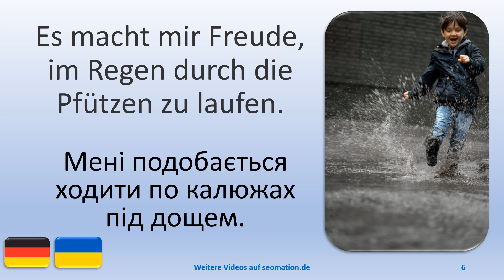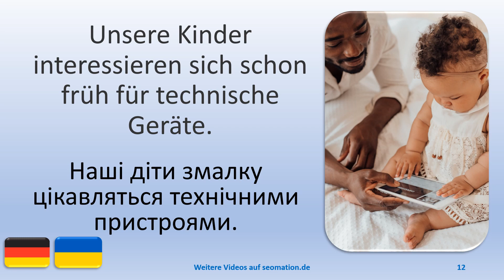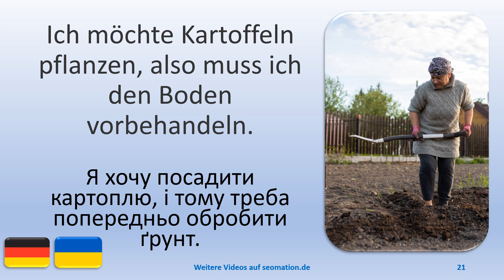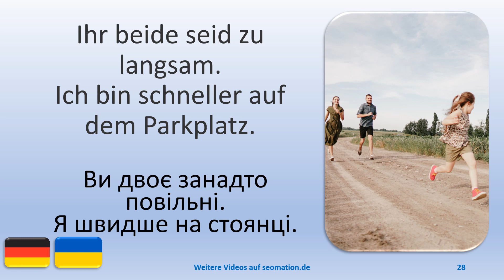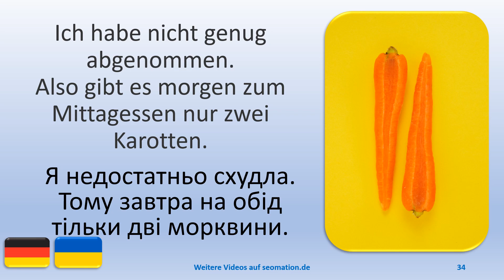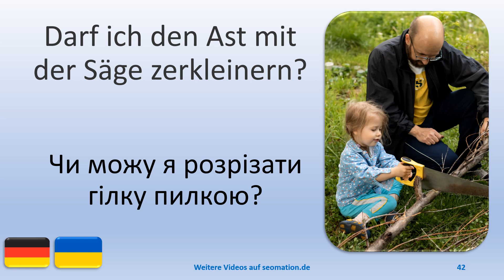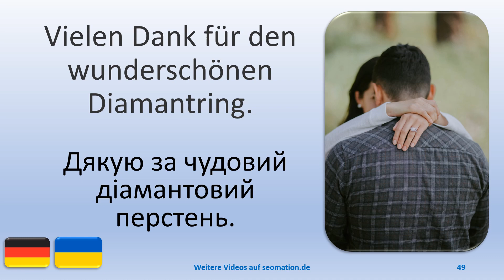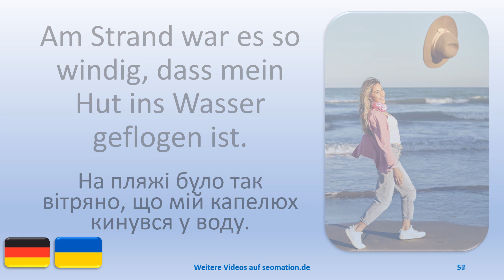✿107✿Я вивчаю німецьку мову з українським перекладом. Ich lerne Deutsch mit ukrainischer Übersetzung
02 Auf einem Glastisch im Garten steht ein Serviertablett mit Tassen und Rosenblättern.
03 Lisa steht barfuß auf dem Balkon und atmet die frische Morgenluft ein.
04 Ich bespreche mit Maria, welche Pflanzen wir beim Großhandel bestellen müssen.
05 Ich feiere meinen Geburtstag alleine. Niemand ist gekommen.
06 Es macht mir Freude, im Regen durch die Pfützen zu laufen.
07 Plötzlich fing es an zu schneien. Ich habe nicht damit gerechnet.
08 Wir sollten hier mehr Blumen hinstellen. Sie werden sich gut verkaufen.
09 Bei solch hohen Temperaturen kann Eis schnell schmelzen.
10 Ich habe die große Pizza ganz alleine aufgegessen.
11 Ich habe dieses Spiel selbst zusammengebaut. Es gibt verschiedene Kombinationsmöglichkeiten.
12 Unsere Kinder interessieren sich schon früh für technische Geräte.
13 Ich halte meinen Hund warm. Sonst friert er bei solchem Wetter.
14 Ich helfe meinen Eltern im Garten. Die Pflanzen brauchen Wasser.
15 Susanne ist neu in unserem Team. Ab August leitet sie die Grafikabteilung.
16 Die Erdbeeren habe ich selbst gepflückt. Sie riechen gut.
17 Ich muss noch Erdbeeren pflücken, bis der Korb voll ist.
18 Jetzt ist der Korb voll. Die Erdbeeren reichen für einen Kuchen.
19 Ich habe Mohnblumen gepflückt. Sie schmücken mein Hochzeitskleid.
20 Ein Stück Melone bietet an heißen Tagen die perfekte Erfrischung.
21 Ich möchte Kartoffeln pflanzen, also muss ich den Boden vorbehandeln.
22 Ich suche Krabben im Meer. Heute sind nicht mehr viele zu finden.
23 Wir setzen uns auf die Treppe und warten, bis Mama den Laden verlässt.
24 Für heute ist genug Brennholz da. Wir haben es in der Nähe des Hauses gestapelt.
25 Was ist hinter dem großen Tor? Ich werde nachschauen.
26 Wir haben ein neues Spiel gekauft. Die Spielanleitung ist kompliziert.
27 Es ist so schön, einfach hier bei dir zu sitzen. Wir können in Ruhe über alles reden.
28 Ihr beide seid zu langsam. Ich bin schneller auf dem Parkplatz.
29 Meine Eltern schwimmen im Meer. Ich hatte keine Lust dazu.
30 In einem Töpferkurs versuche ich, meine erste Vase herzustellen.

🎉Es gibt Videos mit englischer, französischer, spanischer und ukrainischer Übersetzung.
🎉There are videos with English, French, Spanish and Ukrainian translation.
🎉Il existe des vidéos traduites en anglais, en français, en espagnol et en ukrainien.

Сервірувальний піднос із чашками та пелюстками троянд стоїть на скляному столі в саду. | Ліза босоніж стоїть на балконі і вдихає свіже ранкове повітря. | Обговорюю з Марією, які рослини нам потрібно замовити у оптовика. | Я святкую свій день народження один. Ніхто не прийшов. | Мені подобається ходити по калюжах під дощем. | Раптом пішов сніг. Я цього не очікував. | Нам варто поставити тут більше квітів. Вони будуть добре продаватися. | При таких високих температурах лід може швидко танути. | Я з’їв велику піцу сам. | Я сам зібрав цю гру. Можливі різні комбінації. | Наші діти змалку цікавляться технічними пристроями. | Я тримаю свого собаку в теплі. Інакше він замерзне в таку погоду. | Я допомагаю батькам в саду. Рослинам потрібна вода. | Сюзанна новачка в нашій команді. З серпня вона буде очолювати відділ графіки. | Полуницю я збирав сама. Вони добре пахнуть. | Я ще маю збирати полуницю, поки кошик не наповниться. | Тепер кошик повний. Полуниці вистачить на торт. | Я збирав мак. Вони прикрашають мою весільну сукню. | Шматочок дині пропонує ідеальне освіження в спекотні дні. | Я хочу посадити картоплю, і тому треба попередньо обробити ґрунт. | Шукаю в морі крабів. Сьогодні їх не так багато можна знайти. | Ми збираємося сісти на сходи і чекати, поки мама вийде з магазину. | Дрова на сьогодні назбирали достатньо. Ми склали його біля будинку. | Що за великими воротами? я подивлюся. | Ми купили нову гру. Інструкція гри складна. | Це так приємно просто сидіти тут з тобою. Ми можемо спокійно говорити про що завгодно. | Ви двоє занадто повільні. Я швидше на стоянці. | Мої батьки купаються в морі. Я не хотів. | На уроці гончарства я намагаюся зробити свою першу вазу.